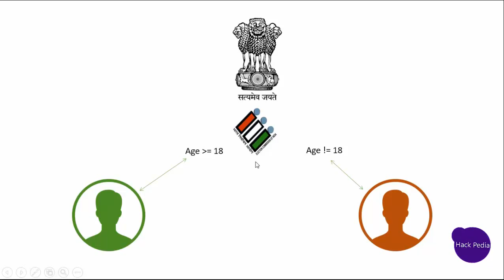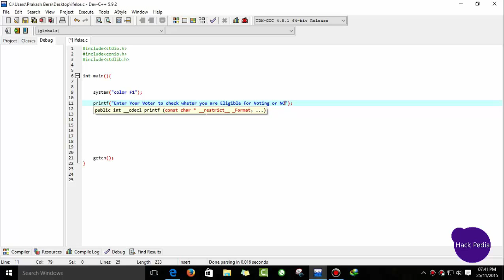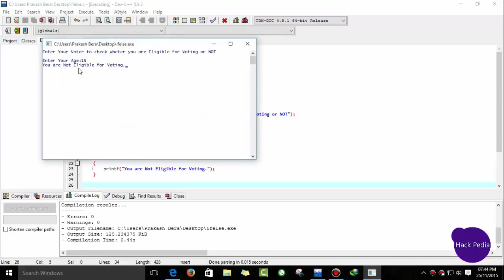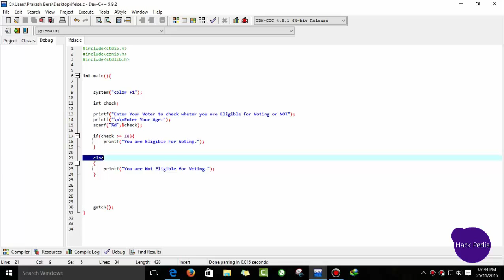C - Programming Tutorial - If Else Statement In (HINDI)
HACK PEDIA